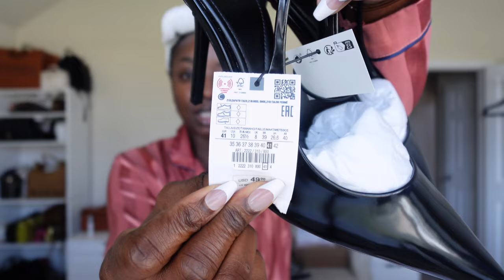GRANNY IS 70 and she wants MAKEUP, CARTIER, I NEED INVISALIGN?!, SPEAKING TWI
00:10 UNPACKING FROM NYFW, GRANNY’S MAKEUP
Cinema Secrets Brush Cleaner
Makeup Travel Organizer
Suitcase Rack
Garment Bags
Clear Shoe Bags
Glow Recipe Hyaluronic Cream
Fenty Ease Drop Blurring Skin Tint
Sephora Collection Microsmooth Powder (85)
Sephora Best Skin Ever Concealer
Urban Decay All Nighter Setting Spray
Keto Pancake Mix

14:57 CARTIER w/GRANNY

16:24 FLOWERS, MORE MAKEUP FOR GRANNY

21:17 WORKOUT

22:29 PAINTING THE WHOLE HOUSE + INVISALIGN

28:35 LUNCH DATE

-- SENDING A PACKAGE? --
Mena Adubea

1 Peter 3: 3 - 4